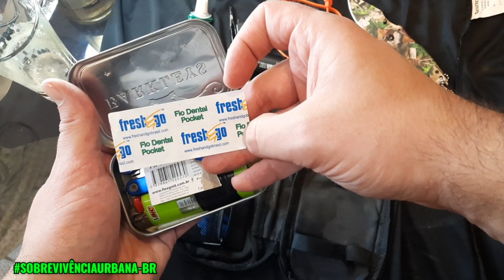KIT EDC BBB (BÁSICO,BOM E BARATO) COMO MONTAR?!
10 - ÓTIMO CUSTO BENEFICIO  - Faca dobrável TF-848-MC Tac Force TF-848 Spring Assist, lâmina de borda reta de titânio cinza,

9 - Victorinox Canivete de bolso clássico SD do exército suíço  (CLÁSSICO)

8-  Nautika Canivete Pointer ( MUITO BONITO)

7 - Survivor Canivete HK-759, 18 cm (faca de pescoço com pederneira) BOM E BARATO

6- Canivete Tático Invictus Squad ( TOP NACIONAL )

5 - CANIVETE (MULTIFUNÇÃO) compacto Kershaw Shuffle (8720), com revestimento de óxido preto, 99 g

4 - Ontario Knife Faca dobrável Company 8848 Rat I - ÓTIMO para EDC (preto)

3 - Cold Steel Faca dobrável tática série SR1 com trava tripla e clipe de bolso, SR1 Lite( ÓTIMA CONSTRUÇÃO)

2 - Faca Boker Micro Magnum Lil Friend 02SC743 com lâmina de aço inoxidável 440, multicolor (TA NA PROMOÇÃO )

1- CANIVETE PREMIUM Cold Steel Recon Série 1 com trava de três anúncios e clipe de bolso - Feito com aço CPM-S35VN